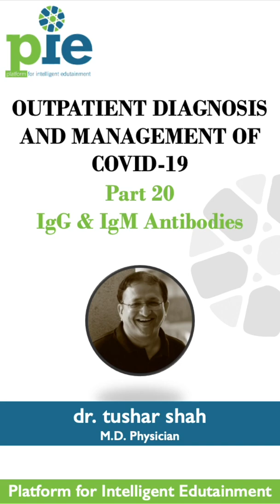Part 20 - IgG and IgM Antibodies to Sars-CoV2